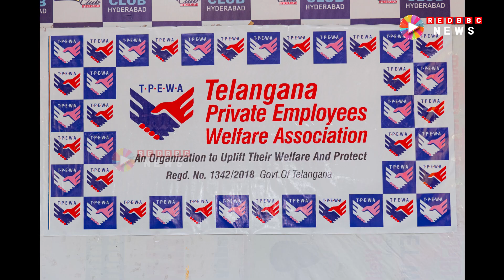తెలంగాణ ప్రైవేట్ ఎంప్లాయిస్ వెల్ఫేర్ అసోసియేషన్ | TPEWA | Red BBC News